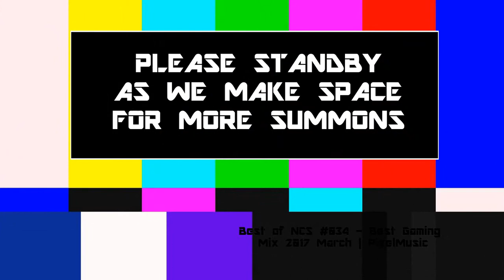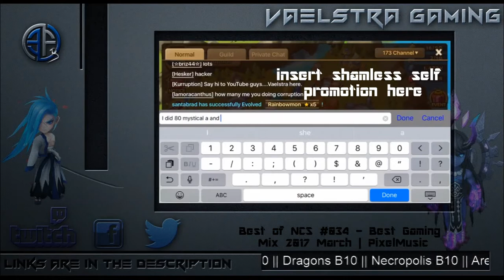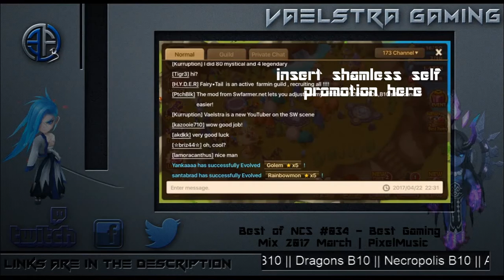Post ToA (Normal & Hard) Summons for Kurruption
Kurruption has asked us to do his ToA summons for us...Let's see if we can pull him some good units.

For additional info on upcoming content:
---Coming Soon
Stream Coming Soon

Updated after every Free Rune Removal Day